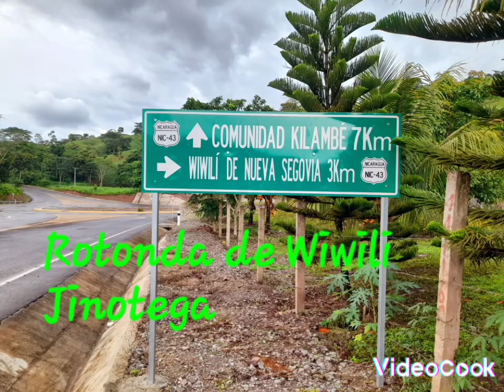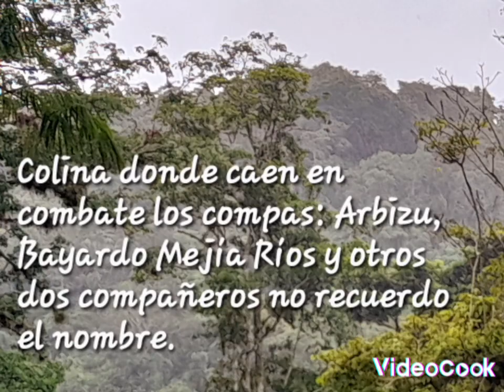Visita realizada el día 30 de julio del año 2022.. Macizo montañoso de Kilambe